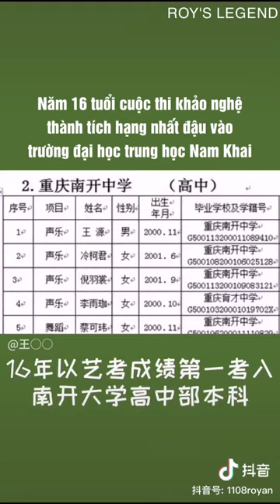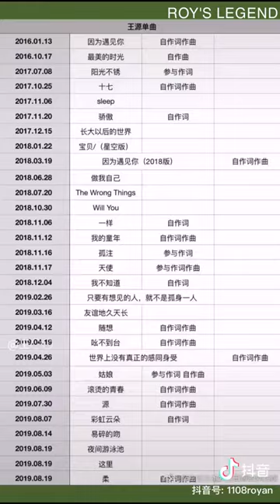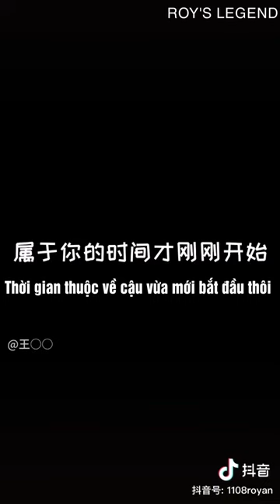[R'sL VIETSUB] Hành trình 10 năm của cậu bé Vương Nguyên